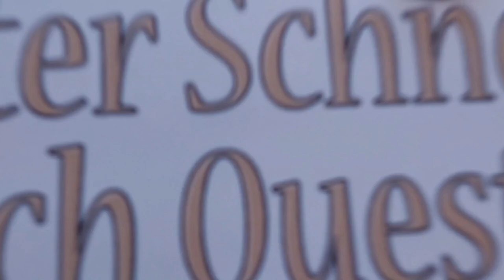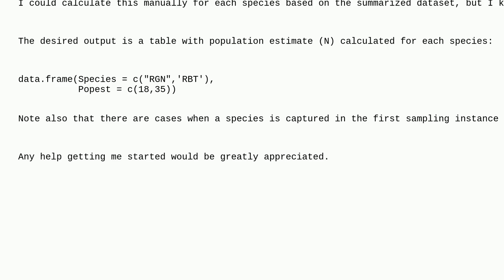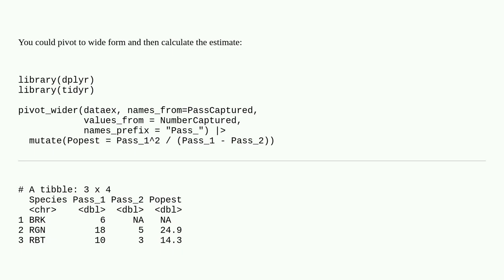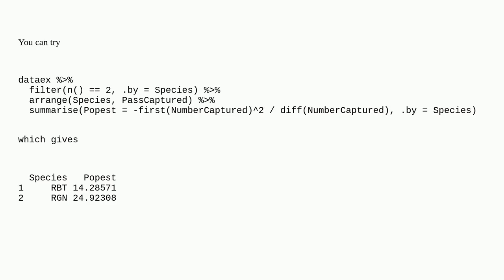Calculating population estimate on multiple species in same table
A special thanks goes out to the community

  dplyr r